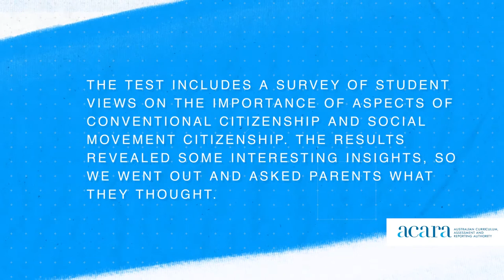The National Assessment Program – Civics and Citizenship 2019: Parents share their thoughts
The results of the National Assessment Program – Civics and Citizenship 2019 are out. We asked parents if they think it is important to talk to their kids about political and social issues, and what issues their kids seem most interested in and passionate about.